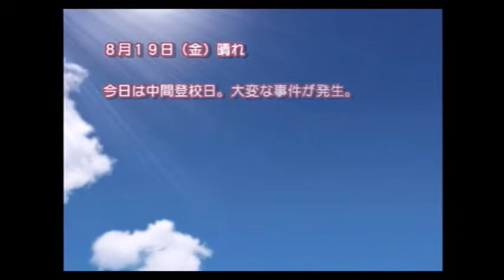【実況】からかい上手の王子様#1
大分前にいただいたリクエストの不二先輩を攻略していきます。
サムネゲットならず。

関連動画